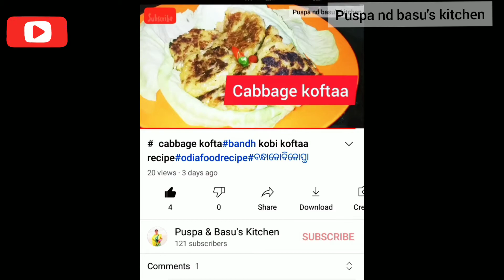ସହଜ କଦଳୀ ମାଲପୁଆ। simple malpua/sweet desert recipe.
puspa & basu's kitchen
simple recipe
       hello frnds jay jaggannath 🙏
today's recipe -banana malpua/kadali malpua
ingredients-
1.ripe banana-2
2.refined flour-2cup(250gm)
3.semolina-2spoon
4.grated coconut-2spoon
5.sugar-1cup+6tablespoon
6.fennel seeds-2spoon+1spoon
7.green cardamom powder-2spoon
8.boiled milk-3nd1/2cup
9.refined oil-300 mL (for fried)